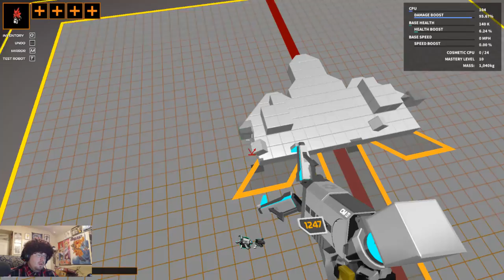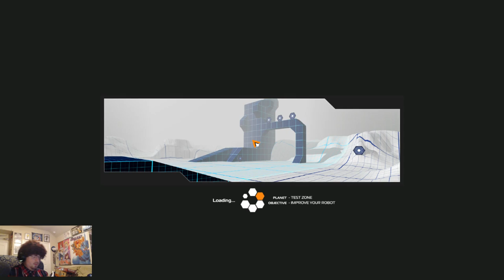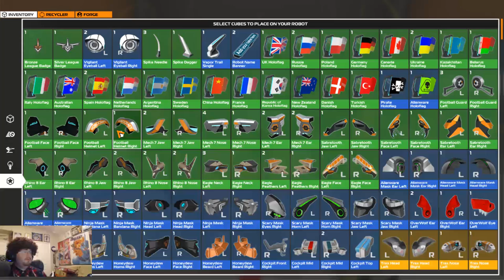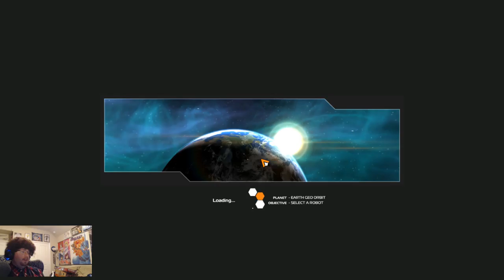ROBOCRAFT | The Joy Of Robo Building With Madog: Rapid Fire!!!!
New Joy Of Robo Building Gameplay - Robocraft Gameplay, Building, Weapons, Armor, Battles, and so much more! Check this out!

►GAME INFO
Name: Robocraft
Developer: Freejam Games
Publisher: Freejam Games
Platforms: PC, Steam Machine
Release Date: August 24, 2017